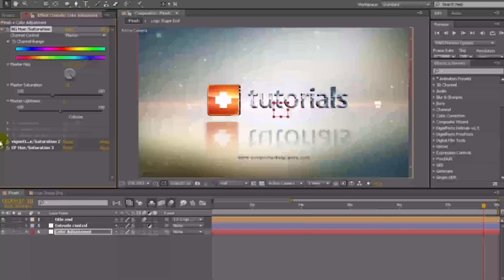Simple Dark and Light Logo Reveal | After Effects Logo Stings - Envato elements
Attributes Length - 0:08, 0:08, 0:08, 0:08, 0:08, Resolution - 1920 x 1080, File Size - 80MB

 black,bright,cinematic,clean,company,corporate,dark,elegant,intro,light,space,stars,short,simple,fast